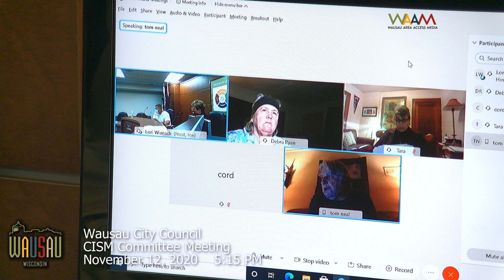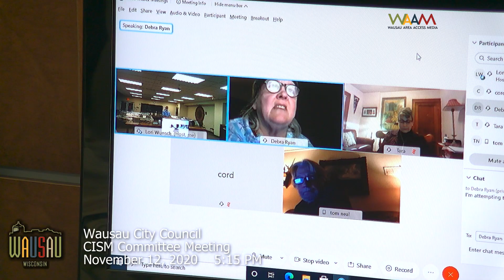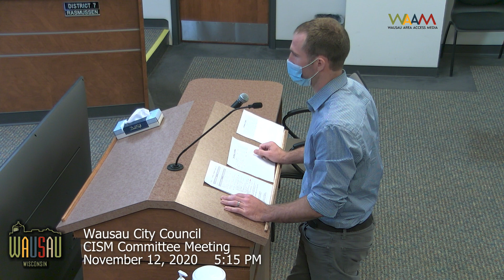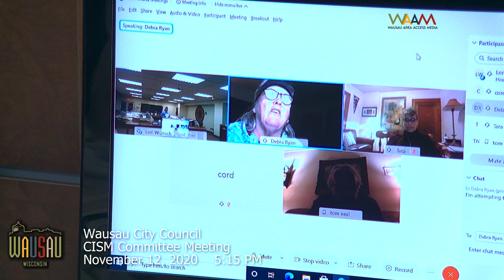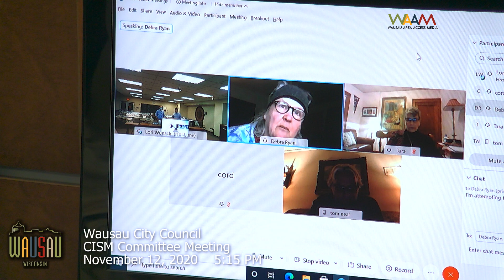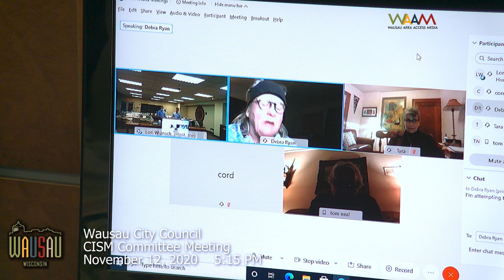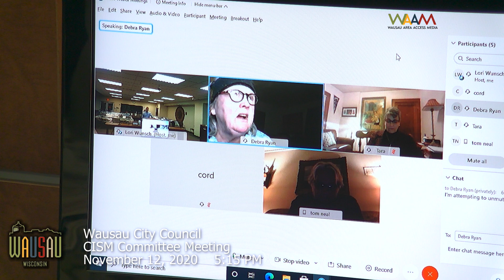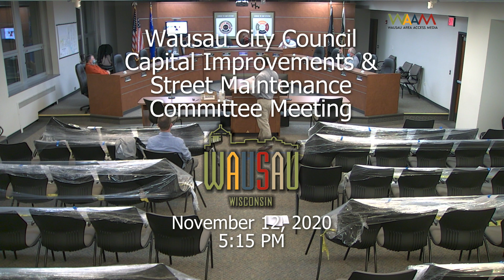Wausau CISM Committee Meeting 11/12/2020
Meeting Agenda and Packet